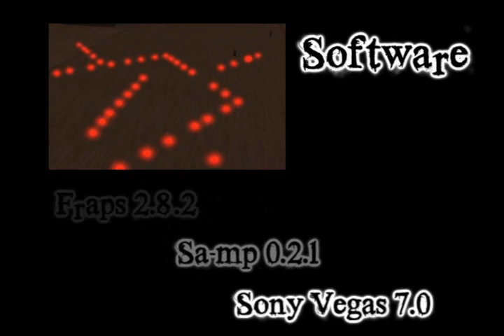GTA San Andreas Multiplayer Black Hawk Down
The Movie Crew GTA San Andreas Multiplayer Black Hawk Down